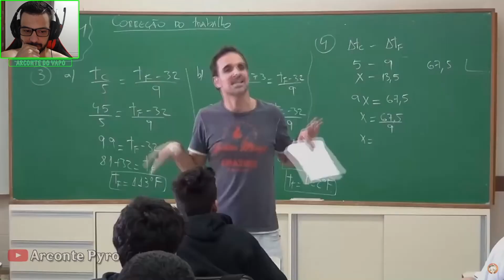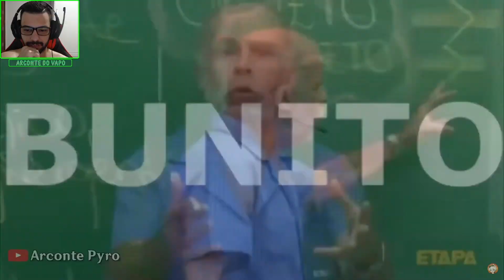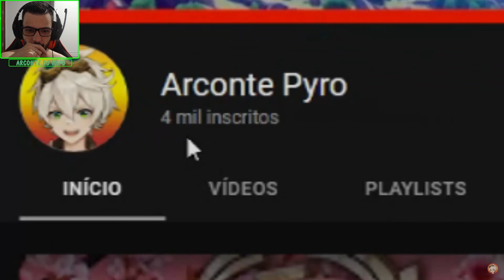EXE BRASILEIRO BRABO DO KAZUHA!! GENSHIN IMPACT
Memória Ram: 2 Pente Kingston Hyperx Fury Ddr4 8gb (16gb) 2400 Mhz Black
Placa de Vídeo: GeForce RTX 2060 OC 6GB GALAX
HD: 1 TB
Fonte: Thermaltake 600W 80 Plus White Smart Series